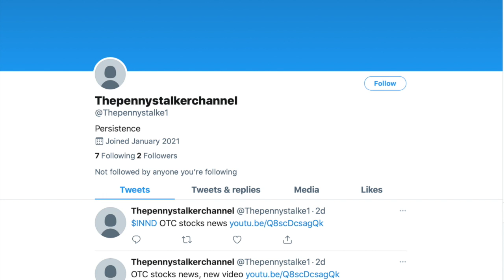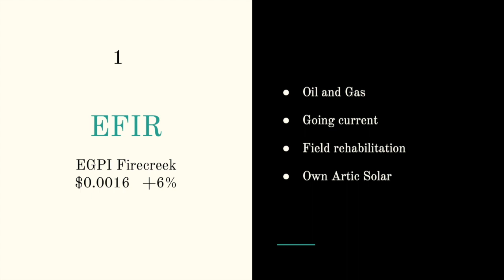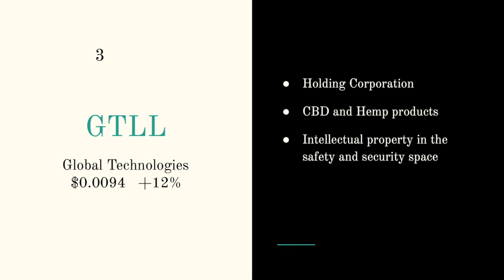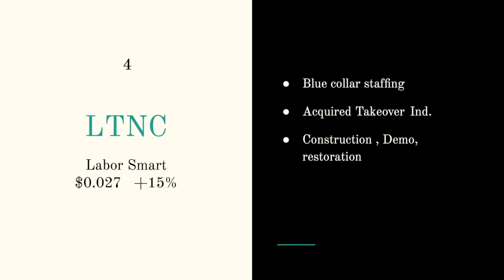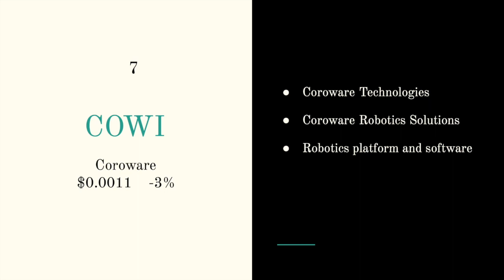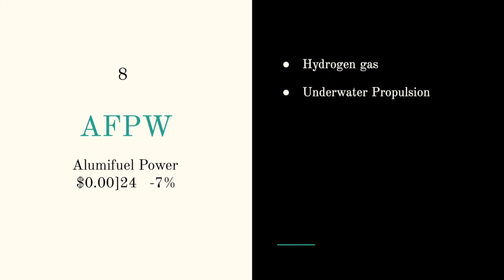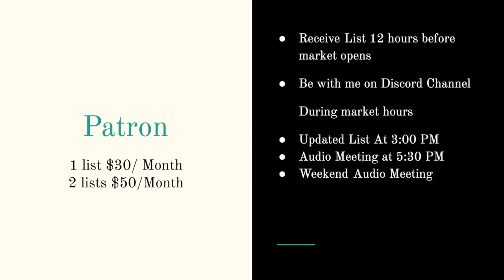OTC STOCKS NEWS, Top Penny Stocks, stocks on the move .